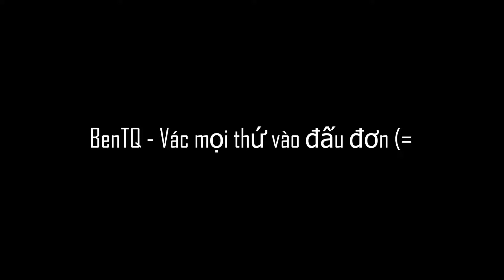Súng cấm shotgun chỉ 2 viên mà ai cũng sợ 687 CFS - Đột Kích - Crossfire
Nhiều anh em ám ảnh tiếng bùm bùm lắm nè sungcam shotgun dotkich crossfire #687